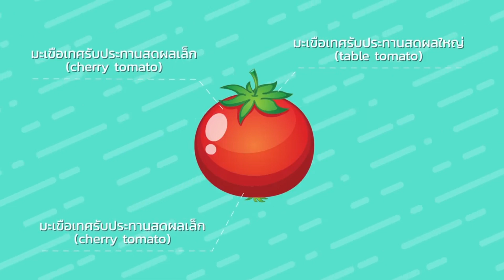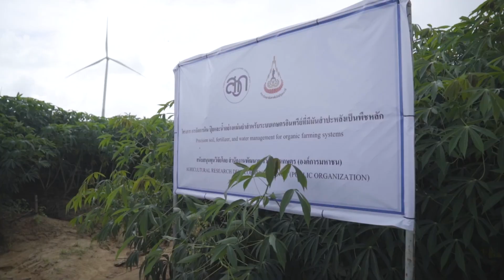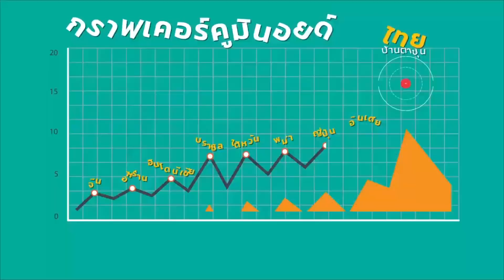รอบรู้เรื่องการปลูกพืชอินทรีย์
แม้เกษตรกรจะเข้าใจรูปแบบการทำเกษตรอินทรีย์แล้ว แต่การปลูกมะเขือเทศอินทรีย์นั้นเกษตรกรส่วนใหญ่ยังคงใช้เมล็ดพันธุ์ผักการค้าเป็นหลัก ซึ่งเป็นพันธุ์ที่มีการพัฒนาปรับปรุงพันธุ์ภายใต้ระบบเคมีมาโดยตลอด ตอบสนองต่อปุ๋ยเคมีและสารกำจัดศัตรูพืช ดังนั้นเมื่อนำมาผลิตภายใต้ระบบอินทรีย์ จึงเกิดปัญหาความอ่อนแอ โรค แมลงรุมเร้า ไม่ตอบสนองต่อปุ๋ยอินทรีย์หรือการจัดการแบบอินทรีย์ จึงจำเป็นต้องพัฒนาสายพันธุ์มะเขือเทศ ด้วยเทคนิคการรวมยีน การผสมข้ามพันธุ์ เพื่อเพิ่มยีนต้านทานโรคหรือเพิ่มลักษณะที่ต้องการ จากนั้นปลูกทดสอบในรูปแบบต่างๆ จนถึงระยะเวลาในการเก็บเกี่ยว มีการวิเคราะห์ คัดเลือกพันธุ์สำหรับการบริโภคสดหรือนำไปแปรรูปในอุตสาหกรรมอาหารต่อไป

ดร.พวงเพชร พิมพ์จันทร์ หัวหน้าโครงการวิจัย “การพัฒนาพันธุ์มะเขือเทศที่เหมาะสมต่อการเพาะปลูกแบบเกษตรอินทรีย์เพื่อการบริโภคผลสดและแปรรูปเชิงอุตสาหกรรม” ได้กล่าวว่า “เป้าหมายในการปรับปรุงพันธุ์ครั้งนี้คือ 1. ต้องการพันธุ์ที่มีลักษณะเจริญเติบโตได้ภายใต้ระบบอินทรีย์ ดก ให้ผลผลิตสูง มีคุณภาพผลผลิตที่ดี ผลใหญ่ สิ่งที่เราต้องการคือสีผลต้องสม่ำเสมอ 2. คือเนื้อต้องหนา เพื่อทนทานต่อการขนส่งและสามารถที่จะเก็บไว้ได้นาน และสิ่งที่เราต้องการคือรสชาติที่ออกหวาน นอกจากนั้นแล้วเป้าหมายสุดท้ายคือความยั่งยืนที่เกษตรกรสามารถที่จะเก็บเมล็ดพันธุ์ไว้ใช้เองได้”

การปลูกมันสำปะหลังอินทรีย์

การทำเกษตรอินทรีย์มักจะมีข้อจำกัดหลายประการเกี่ยวกับปัจจัยการผลิต เช่น ดิน ปุ๋ยและน้ำ สำหรับการปลูกมันสำปะหลังอินทรีย์นั้นความสมดุลของธาตุอาหารในดินและน้ำที่เพียงพอมีผลต่อการเจริญเติบโตและลักษณะของต้นพืช การปลูกพืชหลายชนิดในพื้นที่และเวลาเดียวกันหรือไล่เลี่ยกัน จึงเป็นการใช้พื้นที่ได้อย่างมีประสิทธิภาพและเพิ่มรายได้ต่อพื้นที่  โดยเฉพาะพืชตระกูลถั่วสามารถตรึงไนโตรเจนและเพิ่มความอุดมสมบูรณ์ให้ดิน ส่งผลให้พืชทั้ง 2 ชนิด ทั้งมันสำปะหลังและถั่วให้ผลผลิตที่สูงขึ้นเมื่อเทียบกับการปลูกพืชแซมชนิดอื่น และยังสามารถควบคุมวัชพืชได้ดีอีกด้วย

คุณ สนธยา เสียงแจ้ว เกษตรกรผู้ปลูกมันสำปะหลังอินทรีย์ ได้กล่าวว่า “การทำอินทรีย์คือเราจะไม่ใช้สารเคมีใดๆเลย ไม่ว่าจะเป็นปุ๋ยเคมีหรือว่ายาปราบศัตรูพืช ยากำจัดวัชพืช ยากำจัดโรคแมลง เราจะไม่ใช้เลย”

ผศ.ดร.สุดชล วุ้นประเสริฐ หัวหน้าโครงการวิจัย “การจัดการดิน ปุ๋ยและน้ำอย่างแม่นยำสำหรับระบบเกษตรอินทรีย์ที่มีมันสำปะหลังเป็นพืชหลัก” ได้กล่าวว่า  “แรงจูงใจที่มาทำมันอินทรีย์ เรื่องของตลาดเป็นแรงจูงใจอันแรก เพราะว่ามีตลาดต่างประเทศมีความต้องการมันอินทรีย์ และราคาของมันถ้าฟังจากจากสถานการณ์เขาสามารถให้ราคาของมันได้สูงกว่ามันปกติถึง 2 เท่า”

จังหวัดสุราษฎร์ธานีจัดว่าเป็นแหล่งผลิตขมิ้นชันที่สำคัญแหล่ง 1 ขมิ้นชันที่ปลูกในภาคใต้ถือว่าดีที่สุดในโลกเพราะว่ามีสาร cucumin และน้ำมันขมิ้นสูงกว่าประเทศอื่นๆ อย่างไรตามพบว่าการผลิตขมิ้นชันในจังหวัดสุราษฎร์ธานีนั้น ยังไม่เป็นไปตามมาตรฐานแหล่งผลิตที่มีการผลิตด้วยหลักการปฏิบัติทางการเกษตรที่ดีหรือจีเอพี จึงจำเป็นต้องพัฒนาเกษตรกรผู้ปลูกขมิ้นชันในจังหวัดสุราษฎร์ธานีให้เป็น Smart Farmer และยังต้องยกระดับการผลิตขมิ้นชันให้เข้าสู่ระบบผลิตแบบเกษตรอินทรีย์ ให้ได้รับการรับรองมาตรฐานสินค้าเกษตรจากการปฏิบัติทางการเกษตรที่ดี

ผศ.ณัชชารีย์ ทวีหิรัญรัฐกิจ หัวหน้าโครงการวิจัย  “แนวทางยกระดับการผลิตขมิ้นชันของเกษตรกรในจังหวัดสุราษฎร์ธานี ให้ได้มาตรฐาน GAP และเกษตรอินทรีย์ และเข้าสู่การเป็น Smart Farmer” ได้กล่าวว่า “ยกแนวทางการผลิตขมิ้นชันของเกษตรกรให้ได้มาตรฐานทั้ง GAP อินทรีย์ และอาจารย์ต่อยอดไปถึงกระทั่งว่าให้เป็น Smart Farmer สำหรับขมิ้นชันด้วย

คุณชัยสันต์ หิรัญสาลี ได้กล่าวว่า “ได้จากงานวิจัยและนำไปบอกต่อให้กับทางกลุ่มมีการพัฒนาจาก GAP และต่อไปจะมาทำเป็นแปลงอินทรีย์ เพื่อที่จะให้ได้คุณภาพของสินค้าของเรามากยิ่งขึ้นและให้เป็นที่ยอมรับตลาดของผู้บริโภค”